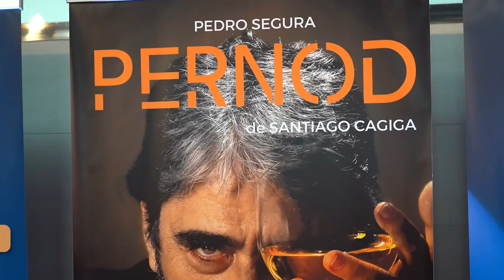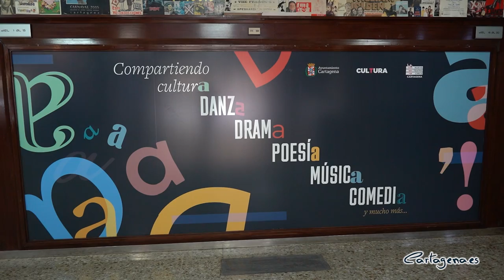El Nuevo Teatro Circo acoge el estreno de la obra teatral 'Pernod'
El Nuevo Teatro Circo acoge la obra teatral 'Pernod' de la compañía Bonjour Producciones el próximo sábado, 3 de diciembre, a las 21:00 horas. Es un texto escrito por Santiago Cagiga hace treinta años y ha sido versionada por el director y actor, Daniel Ortiz. Las entradas se pueden adquirir en taquilla y en el nuevoteatrocirco.es

El concejal de Cultura, David Martínez Noguera ha presentado esta mañana la obra teatral junto a Jorge de Juan, director del Nuevo Teatro Circo, Daniel Ortiz, director del espectáculo, Pedro Segura, actor cartagenero, Pilar Guirao, directora de producción y el equipo del espectáculo.

El edil ha explicado que el monólogo dramático está basado en un texto escrito por Santiago Cagiga hace ya 30 años: "Como todo buen texto, no sólo no ha perdido vigencia, sino que se ha revalorizado con el tiempo".

"El texto está inspirado en la película Lenny escrita por Julian Barry, basada en la vida del comediante Lenny Bruce y protagonizada por Dustin Hoffman allá por 1974" ha detallado Noguera.

El concejal ha puesto en valor la figura del actor Pedro Segura en esta obra teatral: "No creo que haya un actor mejor que Pedro Segura para mostrar todas las contradicciones que encierra este personaje, y mucho menos de hacerlo por segunda vez, ahora con el reposo que le dan los años y la experiencia".

El actor cartagenero, Pedro Segura, ha indicado que esta producción es de las más "especiales" que ha realizado en su trayectoria profesional: "El texto Pernod ha sido un recorrido absoluto en mi carrera como profesional".

A su vez, el director de la obra teatral, Daniel Ortiz, ha subrayado que el texto Santiago Cagiga ha sido un "descubrimiento dramatúrgico".

"Con el apoyo del Ayuntamiento, compañias cartageneras podrán estrenar sus obras de teatro en el Nuevo Teatro Circo como han solicitado" ha destacado el director del Nuevo Teatro Circo, Jorge de Juan.